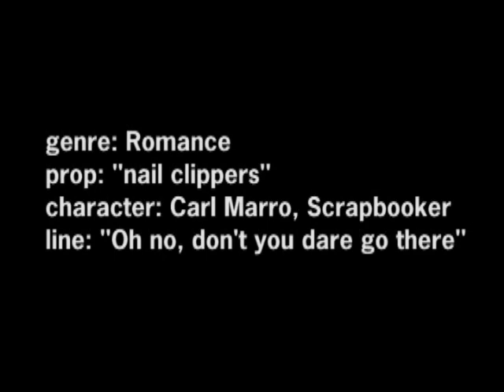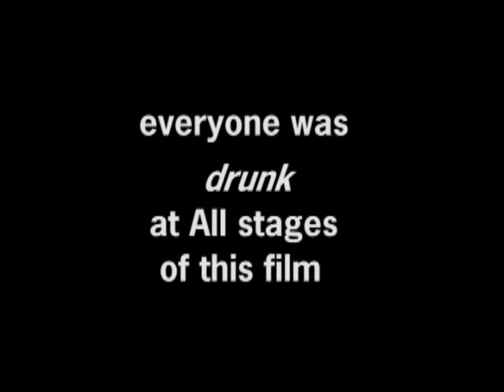(2006) Drunk Movie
evryone was drunk at all stages of this film (experiment)
created for Portland 48 hour film project.